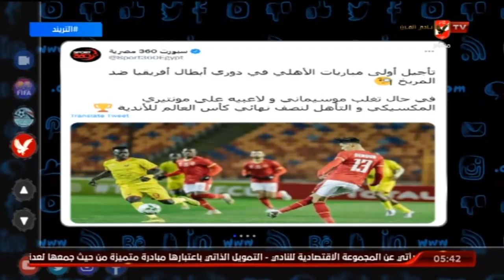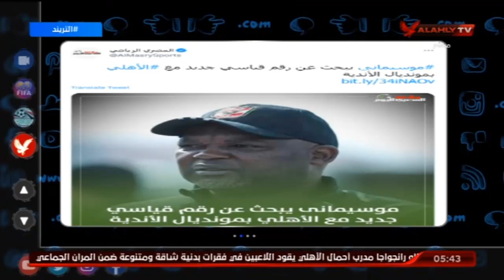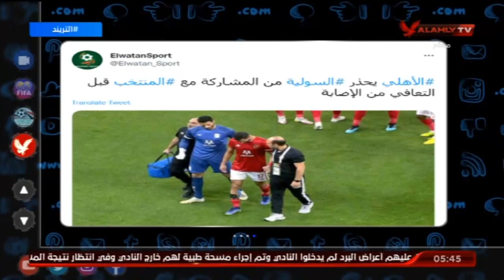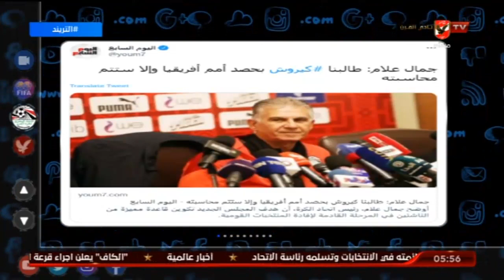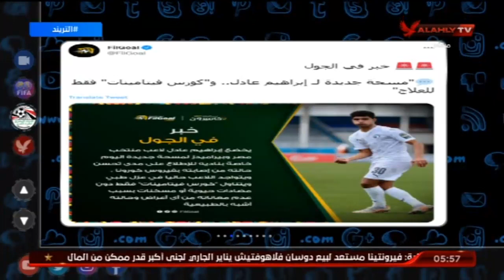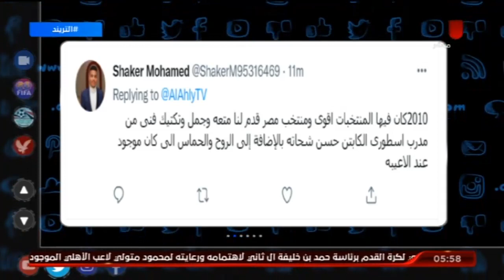حلقة التريند كاملة | امير هشام | 8-1-2022